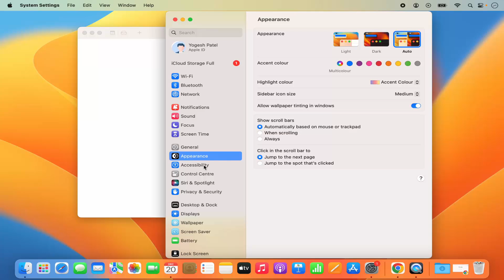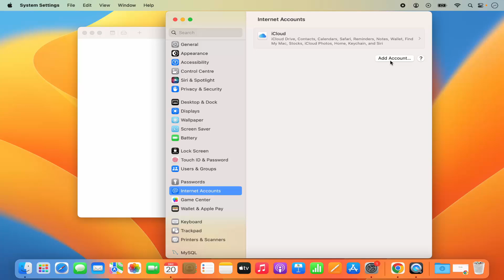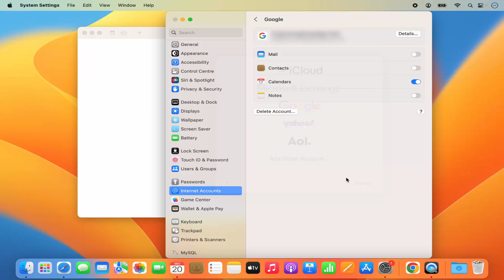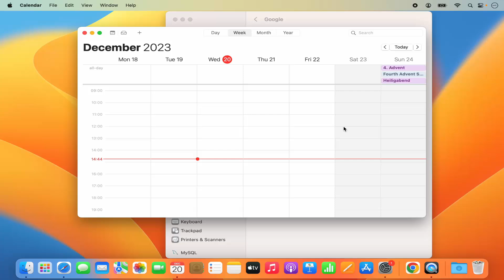How to Sync Google Calendar with Apple Calendar | macOS iCloud + Gmail Integration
📅 Want to sync your Google Calendar with Apple Calendar on your MacBook, iPhone, or iPad? In this updated 2025 guide, I’ll show you exactly how to integrate Google Calendar with the built-in Apple Calendar app on macOS Sonoma, Ventura, and Monterey—so all your events stay in sync across platforms!

This is perfect for users managing multiple calendars from work, school, or personal Gmail accounts who want one unified calendar view.

💡 In this tutorial, you’ll learn:

✅ How to add a Google Account to your Mac
✅ How to enable calendar sync only (optional)
✅ How to view and manage Google events in Apple Calendar
✅ BONUS: How to add Google Calendar via iCloud sync on iOS
✅ How to fix sync issues and refresh calendars manually
✅ Fully works on Apple Silicon (M1, M2, M3) & Intel Macs

📌 Steps Covered:

Go to System Settings → Internet Accounts

Click Add Account → Google → Sign in

Enable "Calendars" toggle only (optional: disable Mail/Contacts)

Open Apple Calendar → Your Google calendars will appear!

🧠 Ideal for:

Students syncing school schedules

Professionals using G Suite & macOS

Anyone who prefers native Mac apps over browser-based tools